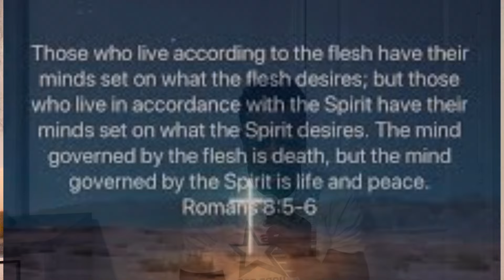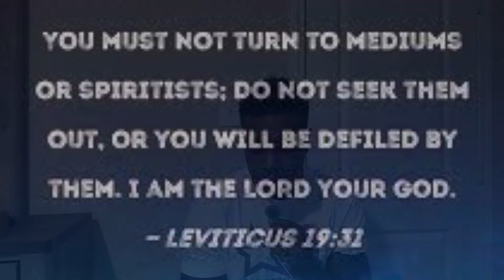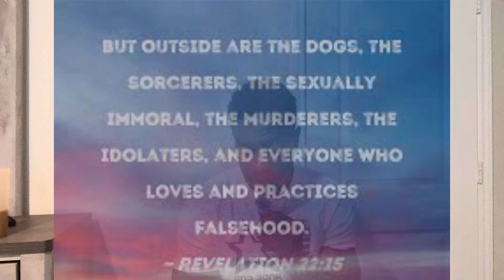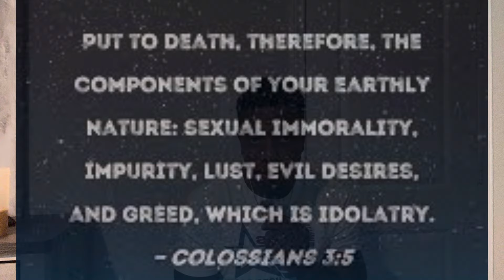These Practices Are NOT of GOD (Semen Retention/ New Age Spirituality)